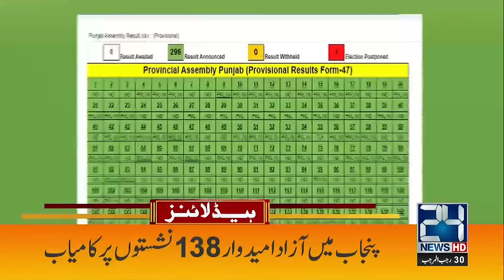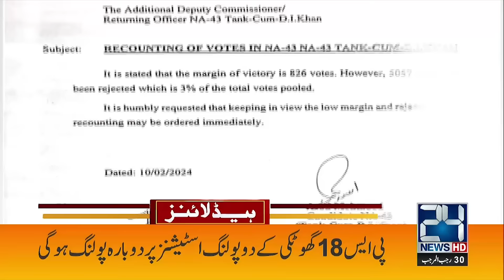4am News Headlines | 11 February 2024 | 24 News HD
4am News Headlines | 11 February 2024 | 24 News HD

24 News HD Is One Of The Leading News Channels Of Pakistan Bringing You The Latest Current Affairs From Pakistan And Around The World.  Live National Assembly ,Senate Session And Current Affairs.